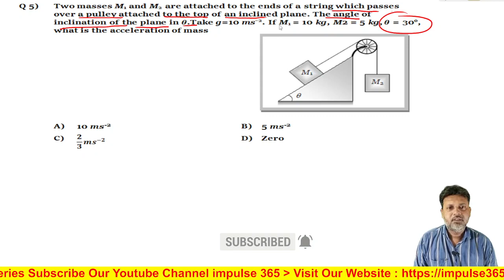Q 5 NLM Level 1 Test 2